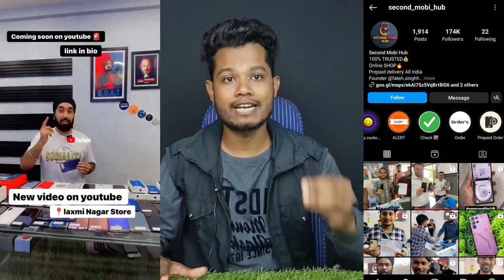Second Mobi Hub Shop Reality | Delhi Second Hand Mobile Market Reality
Haii Guys Femous mobile shop in delhi Second Mobi Hub Reality Explain in this video.

Abut this video